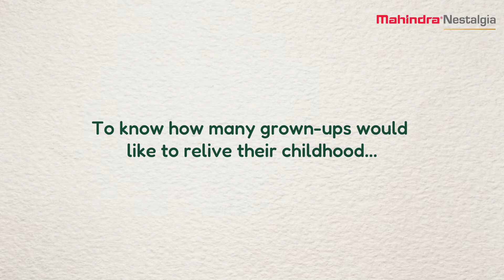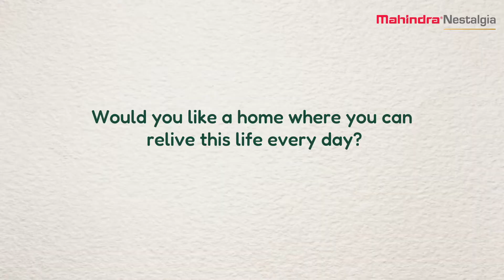A social experiment to rediscover your childhood - by Mahindra Lifespaces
We conducted a social experiment to see how people would react if they were given the opportunity to relive their childhood. Watch until the end to see how not only the adults, but also the children, enjoyed the fun, old games. Now you can relive your childhood by moving to Mahindra Nestalgia, Pune's first Biophilia-inspired homes.